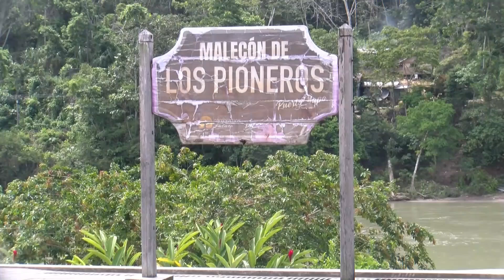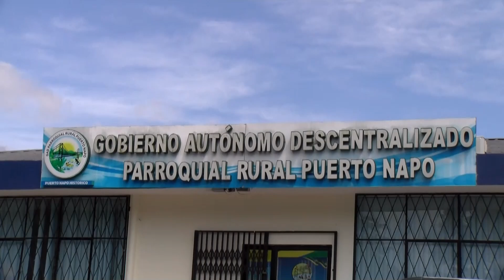MALECÓN PTO NAPO - ALLYTV NAPO